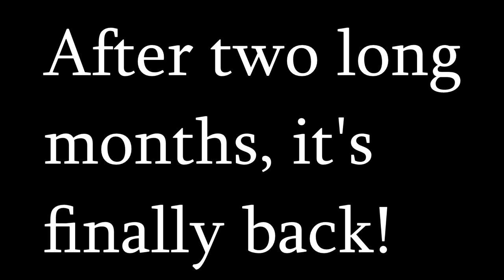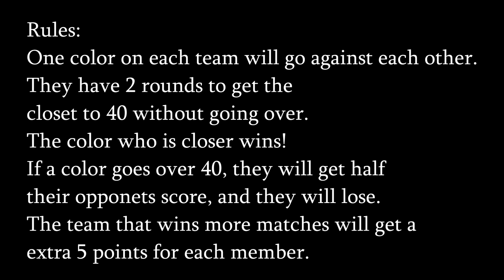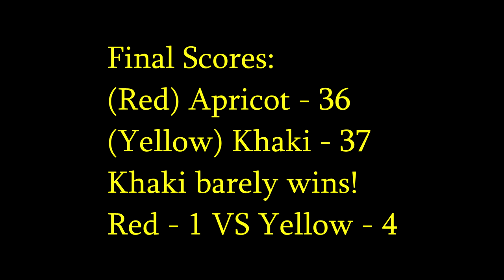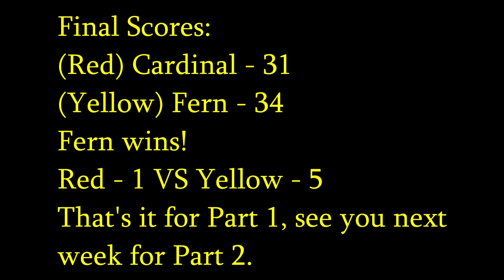Score of Elimination - Day 6a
Finally!  After a whole week of laziness, it's out!